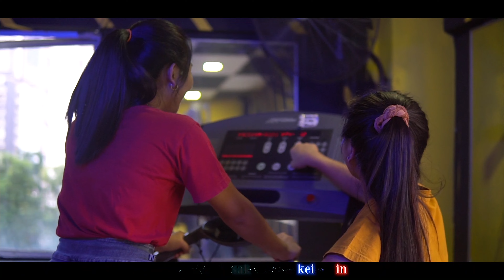San LiAn - Mai Nawt In ( OFFICIAL MUSIC VIDEO 2023)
MAI NAWT IN
PHUAK    K S Mung
sa             San LiAn
music      SINGPU
VIDEO      Khan studio/Philip Ksum
lim lak      Tawi/  Nuam    /  Khai pi

MAI NAWT IN

V1
zan khua mial bang na lam pi ah
khim khua bang in hong ziing in
lung kham na huih pi-in
na nun tak na hong nawk in
V2
lei tung mi khem peuh in hong ning bawl  in
belh leh muan suan ding nei lo
lung kia tha neem in sol bang vul maw
CHO
na nun na lung ngai kik in ( lung ngai kik dih in)
lei tung na te ah ki nga kei in
tu ni ciang dong hong ton pih TOPA muang in
Na up na  bang in kal suan in
lung tup gial bang khing sak kei in
gual zawh ma paak bang tawi dong in
mai nawt in

RAP
lung kham na in bei hun nei lo hih sim lei tung ih nun tak na na tuah khak  hak sat na te
dawh lei bang  sik san le.cin nang a ding in  na nun tak na ah ann kung hoih nang ek lei bang hi
 lampi ah ling hong om ciang  a lu a khu pa phawk in na ngaih sut na khem peuh te
na tup na.geel na khem peuh te
mit suan in lung kia lo in mai nawt in la
gual zawh na ni hong tun dong in na up na tawh kal suan in maw Ni khat ni ciang in nang a ding in sian hawm sa ni len mual dawn pan hong suak ding hi

V3
Lam et na sun ni bang tum
mai lam kal suan zia ding thei lo
luan khi hong nul ding
nang a ding khat zong om lo

Bridge::
Luan khi hong nul in
hong tho to in la zai tha hong saan aw

Over Rap::::
hak sat na om lo hi kei  tua te gal ah gual zawh na in hai bang hong ngak nang aa ding nun tak na ah na tup na  na ngim na leh na geel na paai tem bang in kuah in la na puk ciang in hong tho kik in sim lei ih nun tak sung in